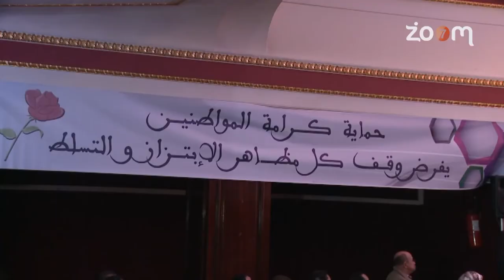مع الحدث - لشكر : حكومة التناوب لها الفضل فيما تشهده طنجة من انجازات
مع الحدث - لشكر : حكومة التناوب لها الفضل فيما تشهده طنجة من انجازات | زووم7 تيفي